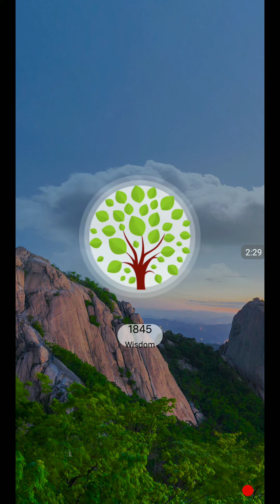WORD TRIP SOUTH KOREA LEVEL 462